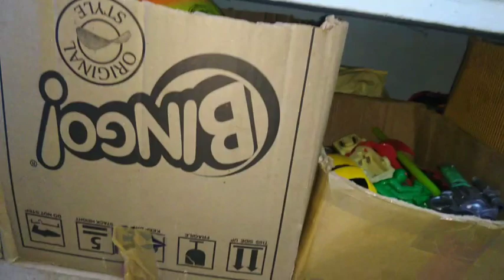Toys organization tamil/zero investment/ kids toys organization tips in tamil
Era fash
Saree store